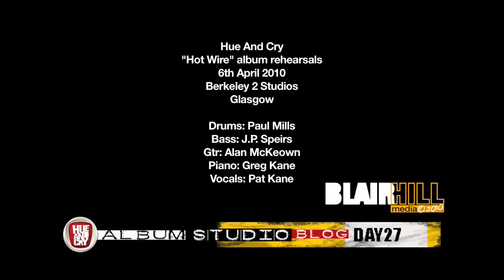Hue And Cry - "Fail You Better". Album Studio Blog 2010 rehearsals video 06/04/10